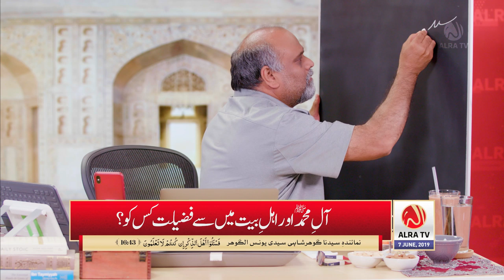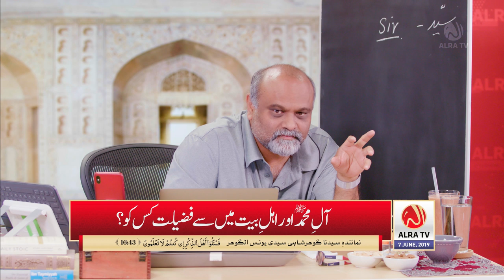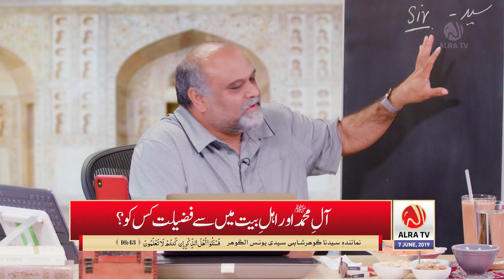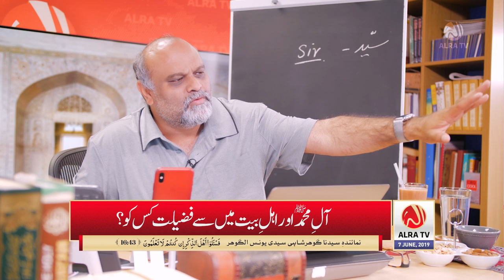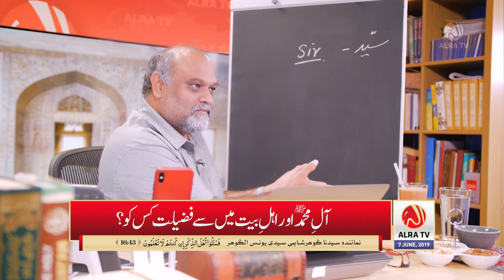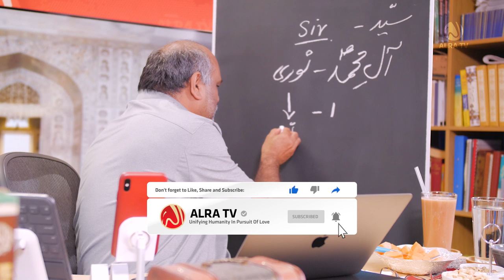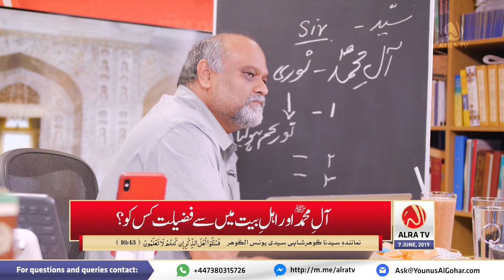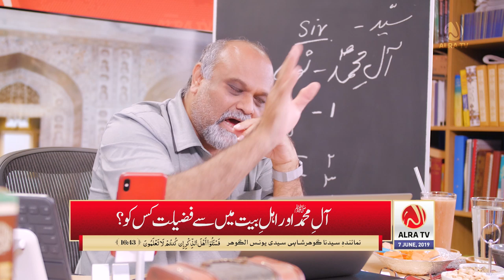Aal e Muhammad (s) Aur Ahle Bayt Mein Se Fazeelat Kis Ko? | Younus AlGohar | ALRA TV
Summary:

- There is a difference between 'Syed' and 'Aal (Progeny)'. 'Syed' means 'Sir' or 'Master' in Arabic. Imam Hussain and Imam Hassan are known as 'Syed' because they will be the leaders of the youth in Paradise.

'For whosoever I am Moula (Master), Ali is also their Moula.' - Prophet Mohammad (PBUH)

- Ahle Bayt means 'The People of the Household'. Anyone living in the Prophet's Household is included in it such as Bibi Aisha.

- Aal-e-Muhammad (The Progeny of Prophet Mohammad (PBUH)) is greater than the Ahle Bayt. Prophet Mohammad (PBUH)'s progeny did not descend from a son but rather his daughter, Fatima tul Zahra.

'Prophet Mohammad (PBUH) is not a father to any man among you.' - Koran 33:40

- Prophet Mohammad (PBUH) is the father of the Tifl-e-Noori (Body of Divine Light) that is in Fatima tul Zahra. Imam Hassan, Imam Hussain and Bibi Zainab were from the divine energy of Fatima tul Zahra's Tifl-e-Noori, not from Moula Ali. Fatima tul Zahra was barren. Her children were born purely from the divine energy of her Tifl-e-Noori.

'I have decided to purify your progeny of all kinds of impurities and dirt.' - Koran 33:33

- The ratio of divine energy in Aal-e-Muhammad decreased with every generation. Sadaat, the Aal-e-Muhammad, lasted 7 generations. By the 8th generation, they were devoid of divine energy just like any other human being.

- 11 Aima Ikram (jurists) of Islam were from the Ahle Bayt. Their combined spiritual power was transferred to Ghous-e-Azam Sheikh Abdul Qadir Jilani.